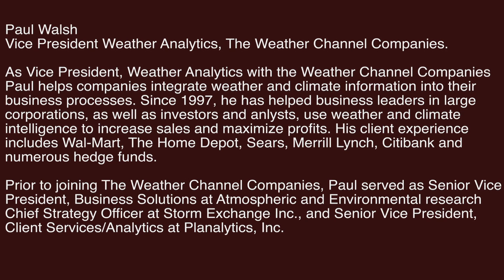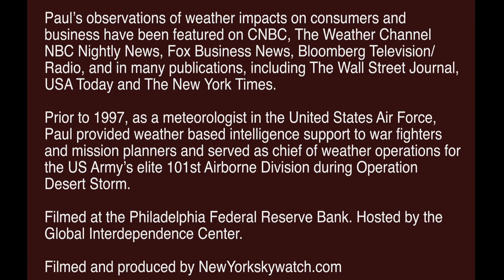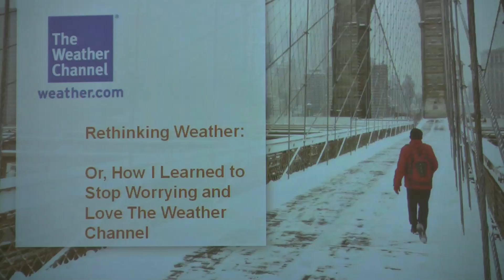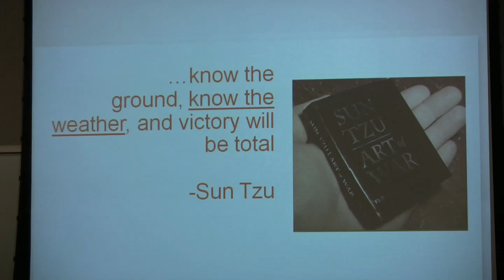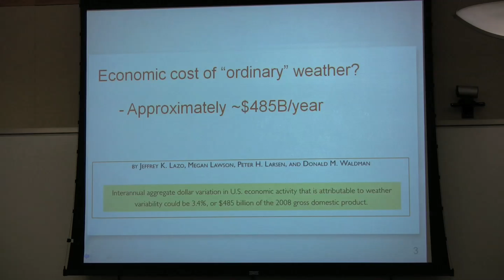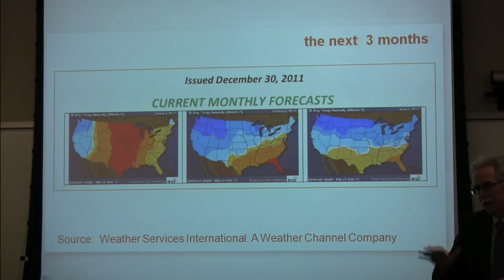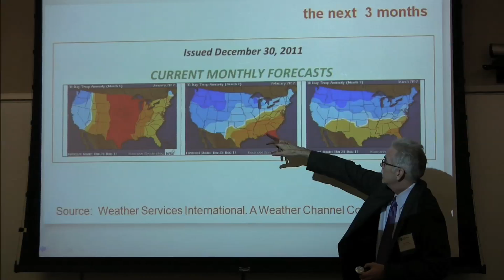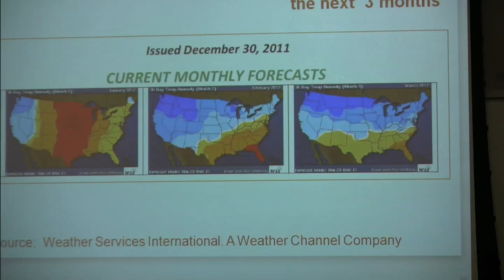Paul Walsh - VP, Weather Analytics, The Weather Channel Companies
As many know, weather futures are traded in financial markets.  Paul Walsh, former USAF meteorologist explains how he uses his military background to give investors weather data for commercial investment and profit.  This is 10 minute excerpt from the one hour presentation.  Note the use of the military term "force multiplier."  Near the end, Paul forecasts long term for this "bizarro" winter.  Remember Rosalind Peterson's interview on In Other News when she discussed how these markets really operate?

Here is text from Global Interdependence Center - they hosted the event at the Philadelphia Federal Reserve Bank:  In this presentation, learn how the convergence of new weather technology and sensing capabilities, "big data" analytics, high speed computing, and enhanced forecasting capabilities are enabling businesses and analysts to re-think how they leverage weather and environmental information to make more effective and profitable decisions.